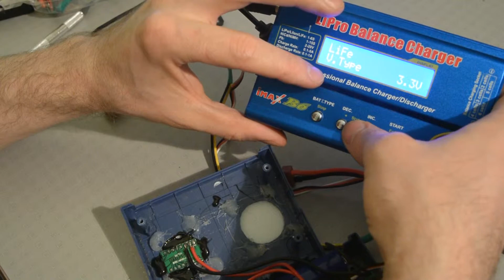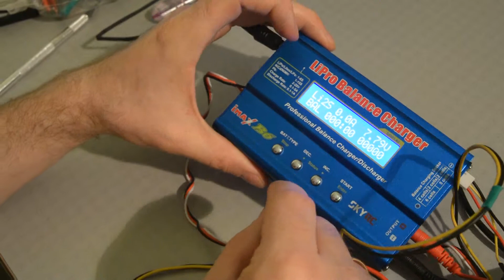Переделка батареи РУ для imax